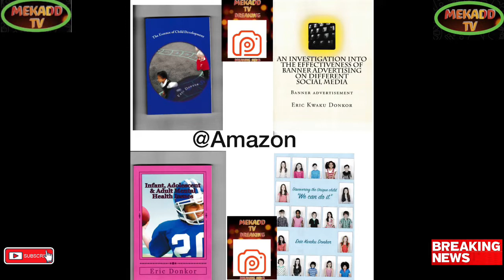PUTIN DEMANDIN RECOGNITION OF ANNEXATION BEFORE TALKS CAN BE INITIATED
Breaking Political News PUTIN DEMANDIN RECOGNITION OF ANNEXATION BEFORE TALKS CAN BE INITIATED